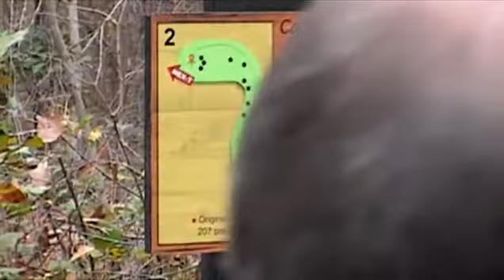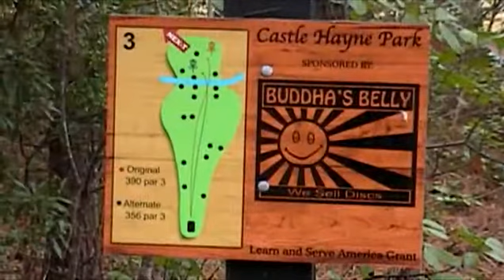2012 Pro Skins 1-3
Scott Crouch, Greg Ford, John Moncrief and Darrin Presley compete in the year-end Pro Skins Tournament. The top 4 are selected each year based on accumulated points throughout the regular tournament season. Dave George (club president) hosts.